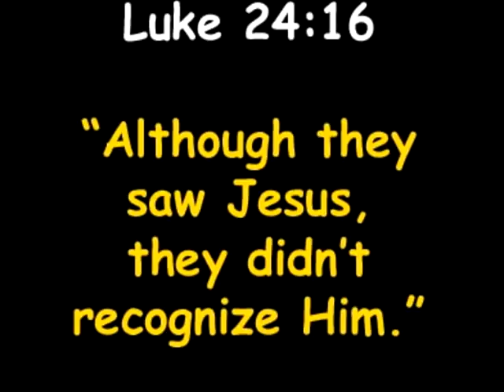Do You Know Him?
What Jesus looks like is not so important, but to actually KNOW Him is very important!  We don't know what He looks like, we don't know when He was born, we don't know a lot of THINGS about Him.  But HE IS ALIVE and we CAN KNOW Him!

If He is not your personal Savior and King; then you do NOT know Him.